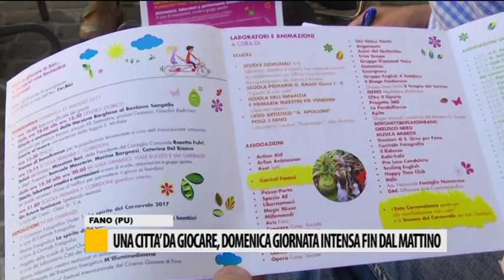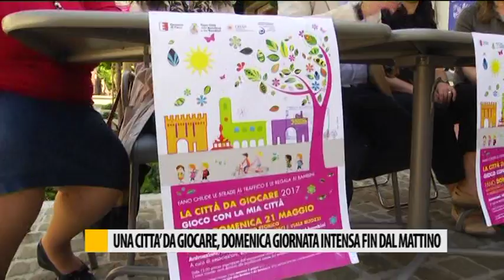Una città da giocare, domenica giornata intensa fin dal mattino